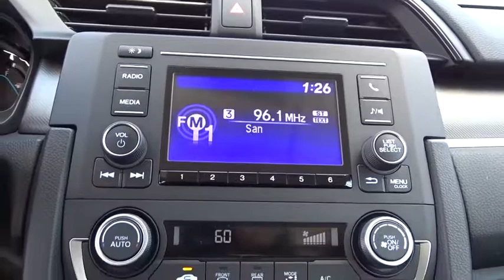2019 Honda Civic San Antonio, Austin, Houston, Boerne, Dallas, TX H192881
Lunar Silver Metallic New 2019 Honda Civic available in San Antonio, Texas at Gunn Honda. Servicing the Austin, Houston, Boerne, Dallas area.

Gunn Honda
14610 IH-10 W

2019 Honda Civic LX 30/38 City/Highway MPG